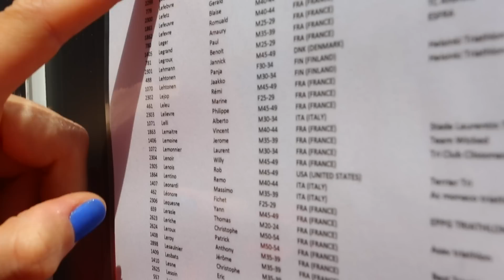Marine Leleu, Ironman Nice - Raw Footage - Triathlon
Revivez l'Ironman Nice 2016 à travers notre athlète MarineLeleu.
Un montage but pour vous transmettre du mieux possible les sensations qui caractérisent cette course: une véritable expérience sportive et humaine.

Visitez notre site pour plein de produits et de promos en tout genre

Si tu as lu jusqu’ici écrit « MyproteinFamily » dans les commentaires.